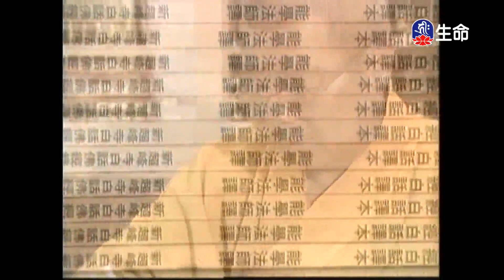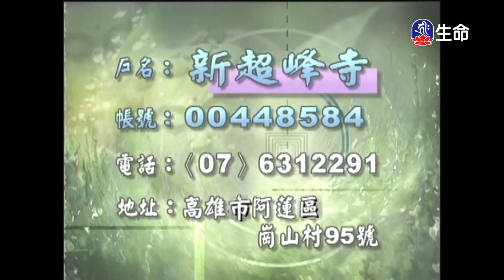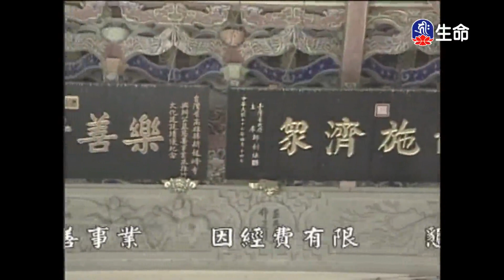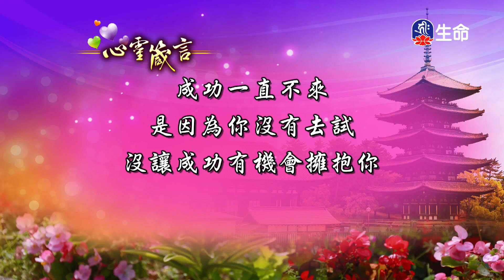楞嚴經(83)能學長老_長老法語_(lifetv_20240412_19:30)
Suramgama Sutra(83)Elder Néngxué_Elder Words_(lifetv_20240412_19:30)